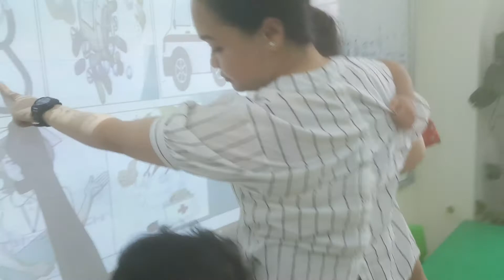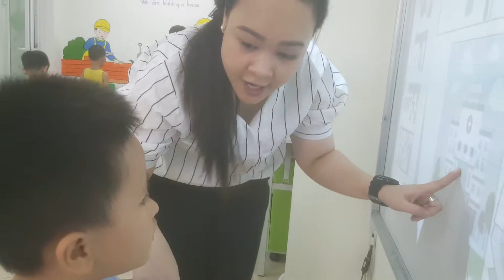Review words - Kiwi class - Ms Jenny - Summer Camp - Tomokid